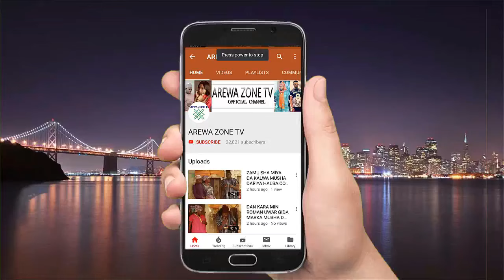Gundura New Ado Gwanja Songs - Hausa Songs 2024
Yarinya Jummai Shagamu - New Hausa Songs 2022